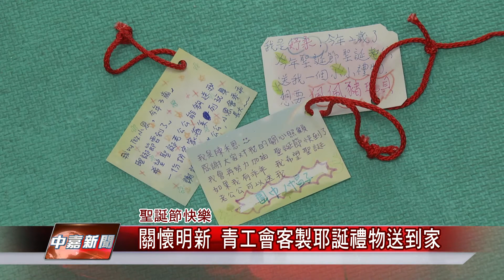1061221【中嘉新聞】關懷明新 青工會客製耶誕禮物送到家